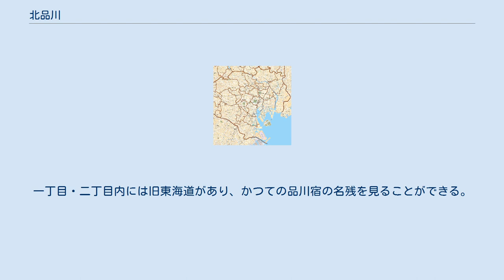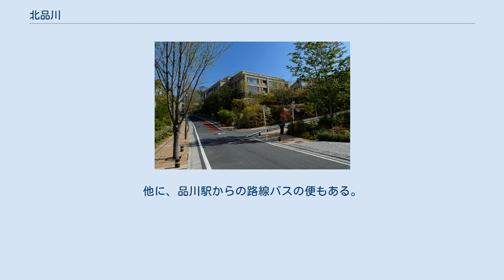北品川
日本 」 東京都 」 品川区 」 北品川 北品川（きたしながわ）は、東京都品川区の町名。
現行行政地名は北品川一丁目から北品川六丁目。
郵便番号は一丁目から四丁目が140-0001、五丁目から六丁目が141-0001。
 品川区の北部に位置する。
町域北部は港区高輪・港区港南に接する。
東部は概ね八ツ山通りに接し、これを境に品川区東品川に接する。
南部から南西部にかけては目黒川に接し、これを境に品川区南品川・品川区広町・品川区大崎にそれぞれ接する。
西部は品川区東五反田に接する。
町域内には住宅、オフィス、寺院、商店などが見られる。
一丁目・二丁目内には旧東海道があり、かつての品川宿の名残を見ることができる。
三丁目・四丁目・五丁目には高級住宅地として知られる御殿山がある。
地名に由来する北品川駅は品川駅の南に位置する。
これは旧来の品川が現在の品川区に当たり、品川駅はそれより北の港区に作られたことに起因する。
 北品川三丁目（2013年11月） 北品川五丁目（2015年4月） 北品川六丁目（2013年4月） 2021年（令和3年）4月1日現在の世帯数と人口は以下の通りである。
 一丁目から三丁目は主に北品川駅・新馬場駅が利用される。
四丁目・五丁目は大崎駅が、六丁目は品川駅が主に利用されることが多い。
他に、品川駅からの路線バスの便もある。